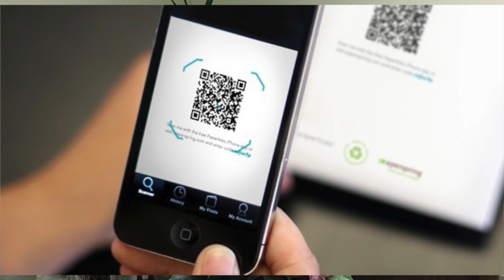Announcements DJICC June 11, 2017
Church Announcements: DJICC